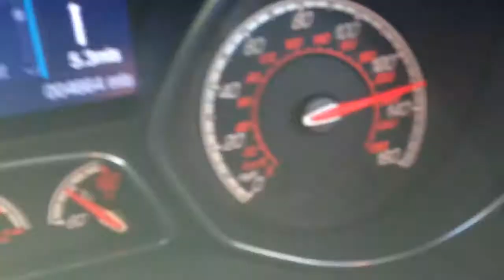Ford focus st 2013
My car has a cat back exhaust (Cobra) and a cold air intake (COBB) every thing else is standard. This was filmed on the autobahn.

Although the focus is not as quick as the subaru (2005 STi) from 0-60mph i think the focus would give it a good run from  100mph.

Write a comment and please rate.